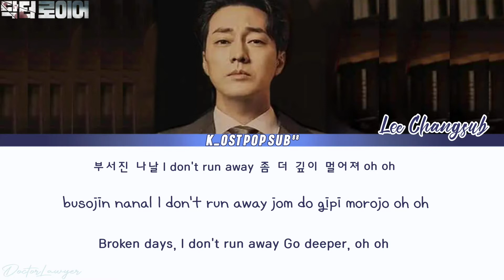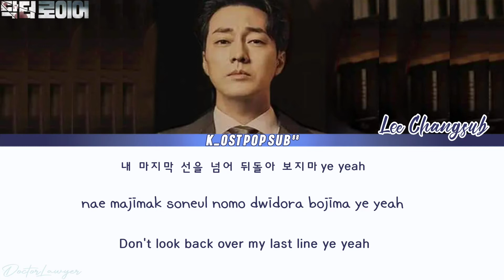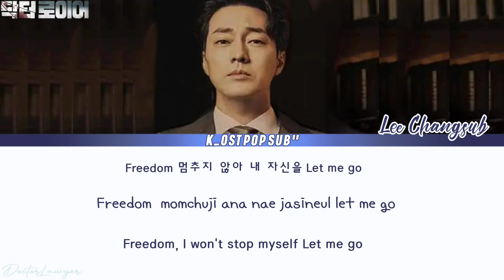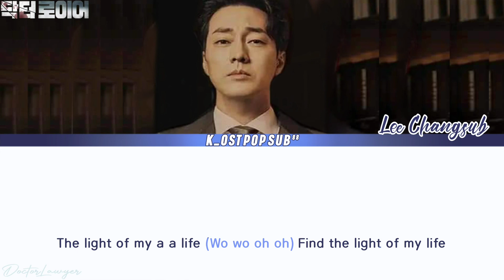Lee Changsub [이창섭] 빝투비 'FREEDOM' Doctor Lawyer OST Part 1(닥터 로이어 OST) LYRICS han,rom,eng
LeeChangsub이창섭빝투비FREEDOMHangul LYRICS

*None of these images, music are own by me
*For Educational and  entertainment porpose only
*Non-profit

Doctor Lawyer 닥터 로이어 KOREAN DRAMA

Tittle: 'FREEDOM'
Artist:  Lee Changsub [이창섭] 빝투비
OST Part.1